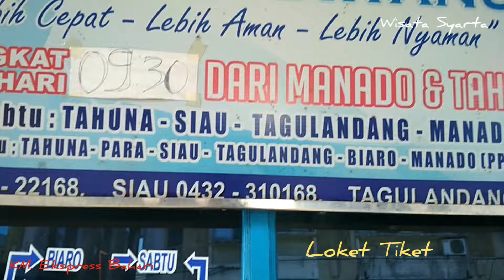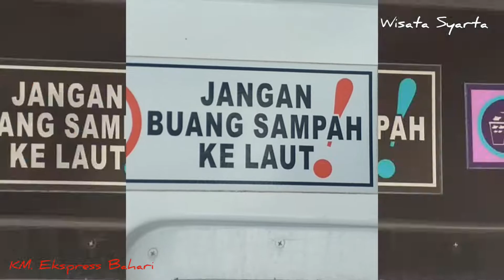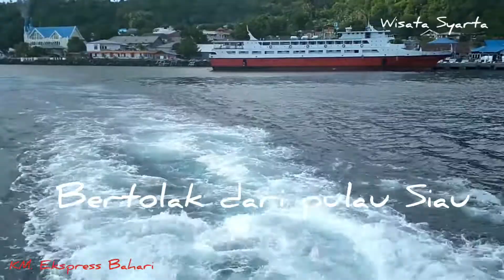Berlayar dengan Kapal Ekspress Bahari dari Manado ke Tahuna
Review Perjalanan laut kapal motor (KM) Ekspress Bahari 2E Milik PT. Pelayaran Lintas Putra Utara pada hari Kamis 22 November 2019 dari Pelabuhan Manado menuju ke Pelabuhan Tahuna Transit di Pelabuhan Tagulandang dan Pelabuhan Siau